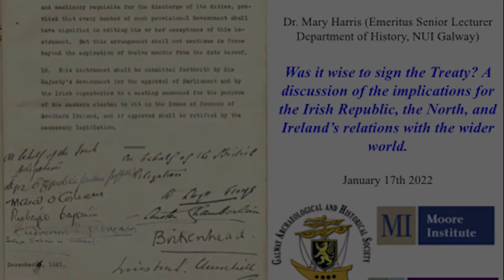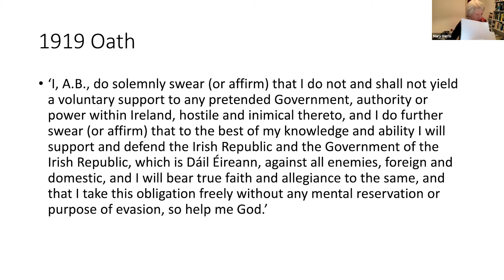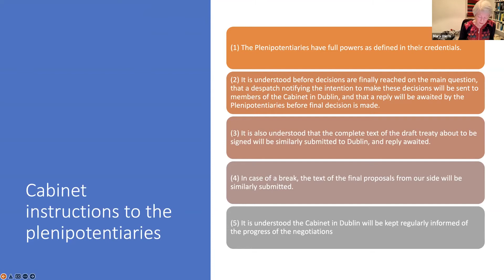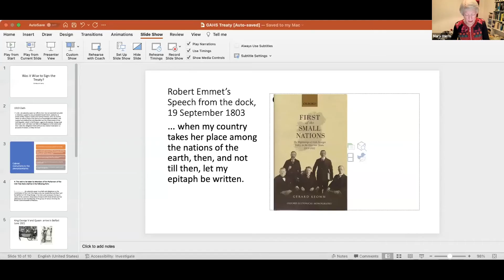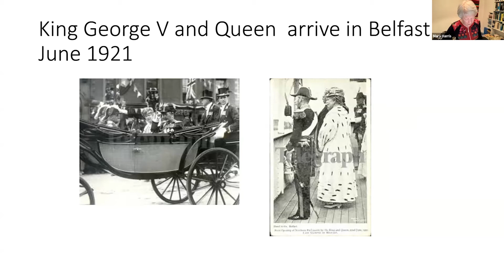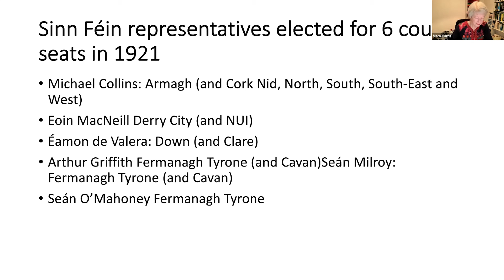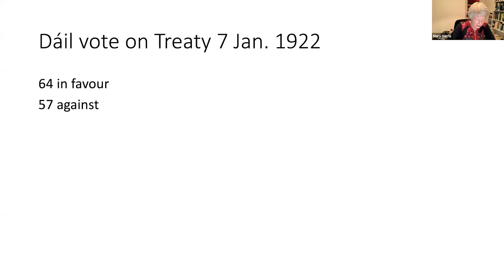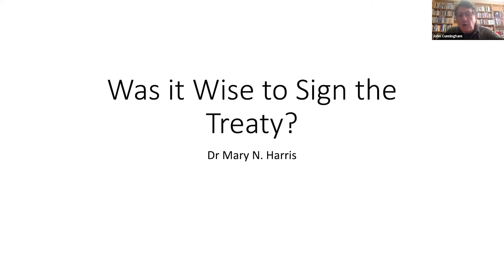Was it wise to sign the Treaty? A discussion of the implications by Dr. Mary Harris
On 6 December 1921, the Sinn Féin delegation led by Arthur Griffith signed the ‘Articles of Agreement for a Treaty between Britain and Ireland’ at Downing Street, London. From both a revolutionary and a constitutional perspective this was a seminal moment in Irish history. The Treaty itself signalled a formal end to the Irish War of Independence against Crown forces; debates surrounding it proved a harbinger for a bitter civil war; whilst its ratification by the Dáil ensured that it served as the foundation document of the new Irish state: Saorstát Éireann.

This webinar, by Dr Mary Harris (Emeritus Senior Lecturer Department of History, NUI, Galway), is sponsored by the Galway Archaeological and Historical Society; the School of History and Philosophy, NUI Galway; and the Moore Institute.